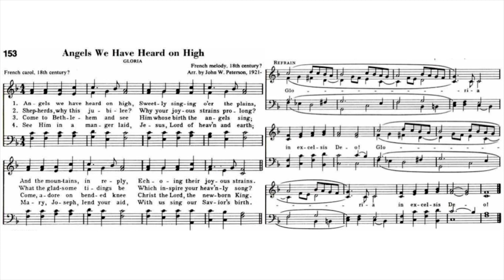RHC 153: Angels We Have Heard On High (singing)